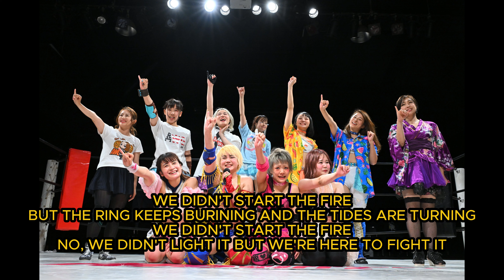We Didn't Start The Fire - Actwres Girl'z Version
X : @alffisher18

X - @actwresgirlz